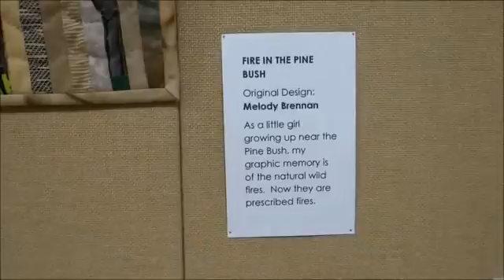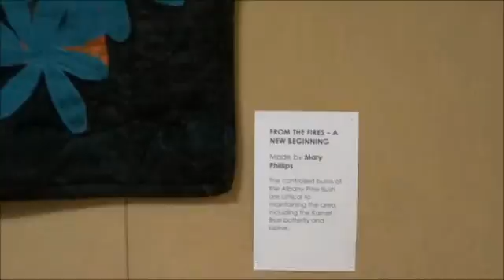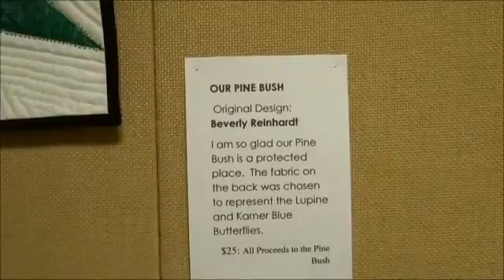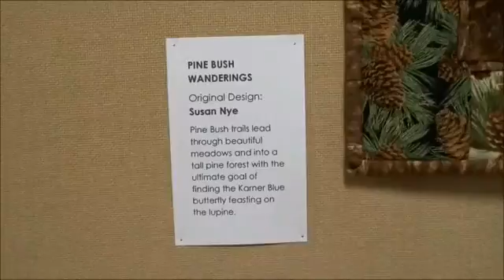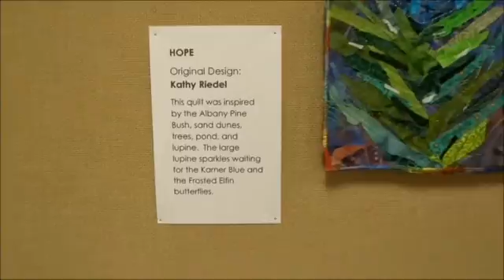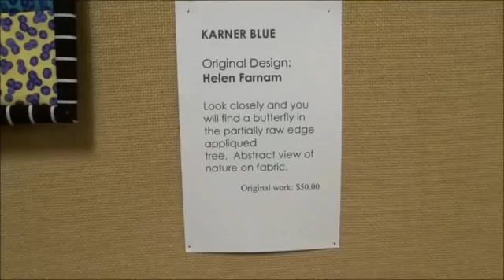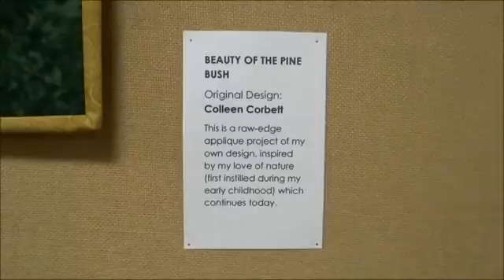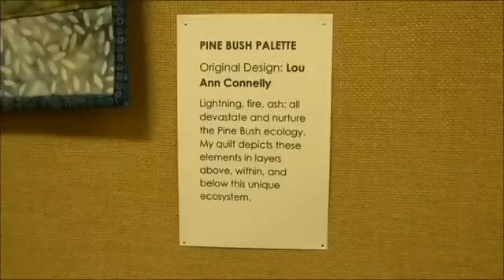Albany Pine Bush Quilt Exhibit 2016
Pine Bush-inspired art and traditional quilts on display at the Albany Pine Bush Discovery Center from June 24 – July 10, 2016 during normal Discovery Center hours. The quilts were crafted by members of the QUILT Guild of Delmar, New York.